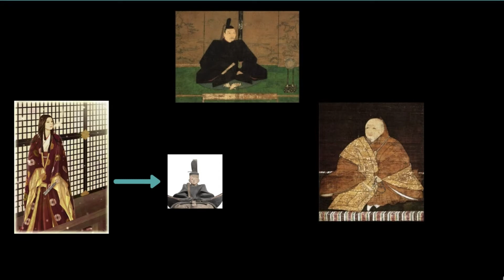Sengoku Jidai - Episode 1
The outbreak of the Onin War and the start of the ''Warring kingdoms'' period.

P.s. Sorry if the sound quality is bad, it is my first video ever and the new microphone is still on it's way  :D